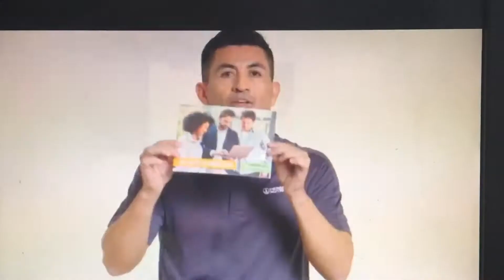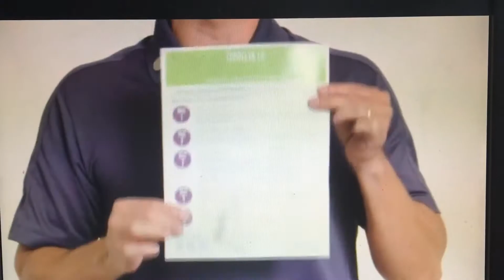New York, NY Herbalife ind. Dist C Arthur-Nueva membresia- negocio